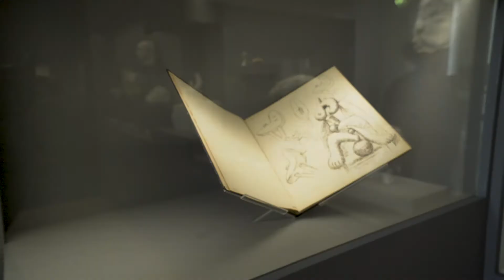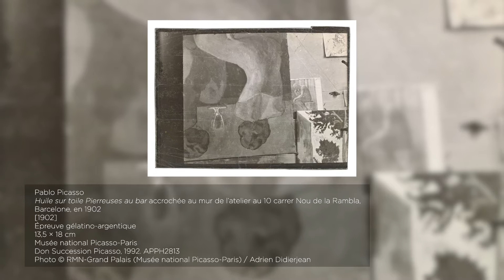Au cœur de l’exposition "Picasso-Rodin" || Musée Picasso-Paris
Rencontre avec les commissaires de l'exposition « Picasso-Rodin » Véronique Mattiussi, cheffe du service de la recherche et responsable scientifique du fonds historique au Musée Rodin et Virginie Perdrisot-Cassan, conservateur du patrimoine, responsable des sculptures, des céramiques et du mobilier Giacometti au Musée national Picasso-Paris. Quel rapport les deux artistes entretiennent-ils avec la création ? Se sont-ils déjà rencontrés ? Et quelles sont leurs préoccupations communes ? Autant de questions auxquelles répondent les deux commissaires dans une  relecture croisée des œuvres de Rodin (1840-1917) et Picasso (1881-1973).